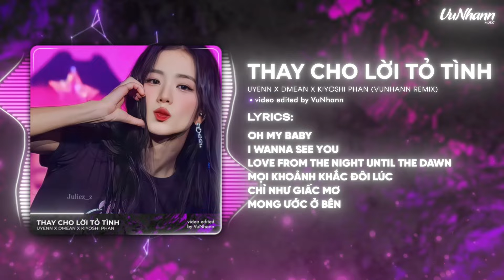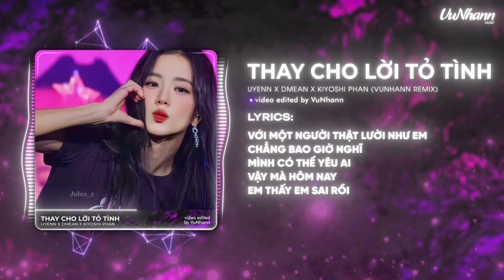Thay Cho Lời Tỏ Tình - Uyenn ft. Dmean, Kiyoshi Phan (VuNhann Remix)🎼Anh Trốn Ở Đâu Trong Tim Của Em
Lời bài hát:

Anh trốn ở đâu trong tim của em
Để hôm nào mình em
Cũng cứ thẫn thờ
Từ sáng đến tối
Nhìn quanh nhìn quẩn hết một ngày
Đếm từng giờ từng giờ trôi qua
Chỉ mong được gặp anh
Để đến bên cạnh
Chỉ để nói với anh rằng
Là em nhớ anh
Đó là một ngày thật tình cờ
Anh lướt ngang qua
Gợi lên bao nhung nhớ
Chỉ mất đâu vài giây
Em đã biết là em say
Với một người thật lười như em
Chẳng bao giờ nghĩ
Mình có thể yêu ai
Vậy mà hôm nay
Em thấy em sai rồi
Nếu ai đó từ chối yêu anh
Thì hãy nhắm mắt lại
Em đến ngay luôn
Đếm hai ba bốn
Em sẽ hiện ra bắt anh về ngay
Hãy kể với em nếu không vui
Một ngày trôi anh đã phải
Trải qua những gì
Về bên em về đây
Em sẽ luôn chở che
Dù đã biết có những lúc
Anh bôn ba bao nhiêu chông gai
Thì đã có em ngay sau
Mọi buồn đau chẳng thể ở lại
Love from the night until the dawn
Mọi khoảnh khắc đôi lúc
Chỉ như giấc mơ
Mong ước ở bên
Ta gửi thêm những mong chờ
Để từng phút giây ta gần bên nhau
Như bao ý thơ
Chỉ là em muốn thấy anh yêu em
Hãy nhớ anh à
Có em mãi không rời

➨ VuNhann là kênh chọn lọc những ca khúc nhạc trẻ mới hay nhất và được yêu thích hiện tại.

© Bản quyền video thuộc về VuNhann Music
© Copyright by VuNhann ☞ Do not Reup.